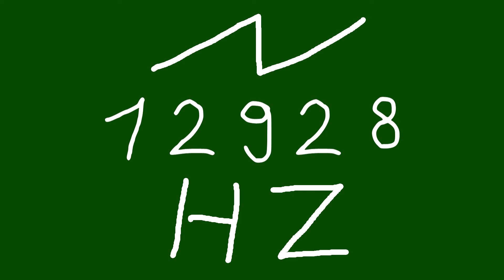12928 hz saw